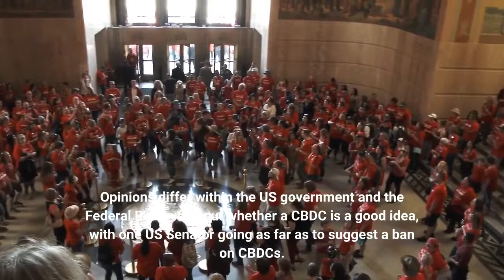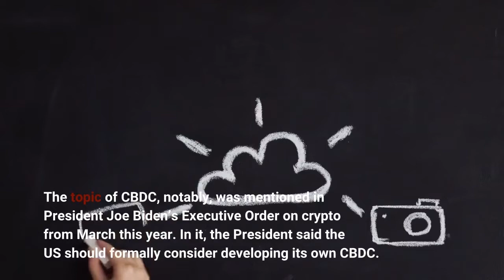MasterCard Citigroup and Other Global Banking Giants Start Digital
Global financial services giants such as MasterCard, Citigroup, and others are joining hands with the Federal Reserve Bank of New York to start a 12-week-long pilot for a digital dollar system. The pilot dubbed the “regulated liability network,” will be conducted in a test environment using simulated data, Reuters reported. Besides MasterCard and Citigroup, the major global banks HSBC and Wells Fargo are also involved in the pilot project. The purpose of the pilot is to test whether banks can speed up payments by using a tokenized version of the dollar in a common database. The project thus differs from traditional cryptocurrencies, which don’t rely on a database but instead on distributed ledgers. A digital dollar is a form of central bank digital currency or CBDC for short. Opinions differ within the US government and the Federal Reserve about whether a CBDC is a good idea, with one US Senator going as far as to suggest a ban on CBDCs. Similarly, many in the traditional banking industry are also opposed to a digital dollar. According to the American Bankers Association, the purported benefits of a CBDC are “uncertain and unlikely to be realized,” with a risk of undermining the banks’ business model. A US CBDC is “not necessary to ‘digitize the dollar,’ as the dollar is largely digital today,” the bankers added in a letter to the Federal Reserve at the time. Others, however, have a more positive view. Among them is Michelle Neal, head of the New York Fed's market group, who earlier this month said her team sees promise in using a CBDC to speed up settlement time. The topic of CBDC, notably, was mentioned in President Joe Biden’s Executive Order on crypto from March this year. In it, the President said the US should formally consider developing its own CBDC.